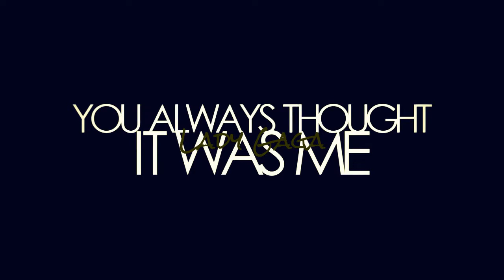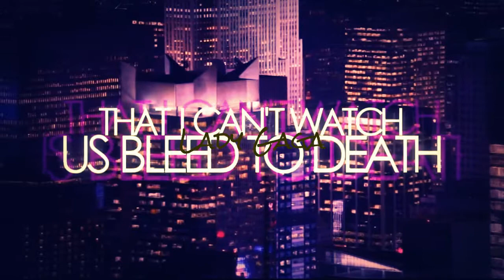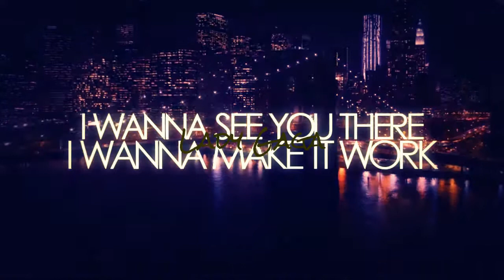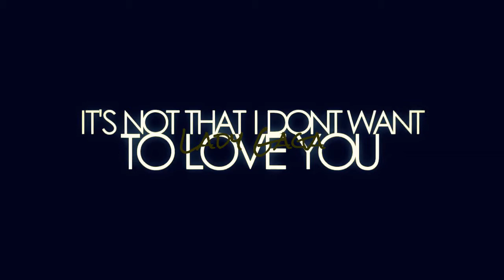Madona and Lady gaga mixed up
This video is mixed song of madona and lady gaga. One of the best songs og madona. Hit song of lady gaga music.